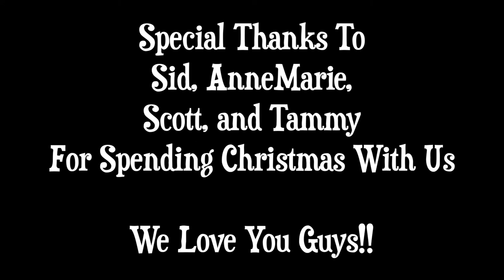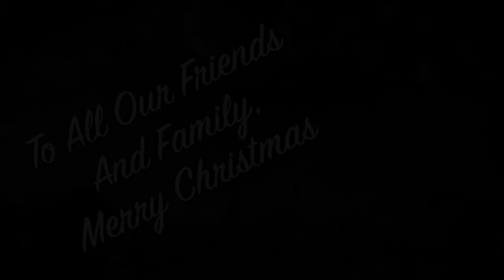Christmas Day 2021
Camera: Canon EOS Mark 50 DSLR

Microphone: RODE Video Mic Pro

Tripod: Amazon 60 inch Tripod

I try to post as many videos as I can.